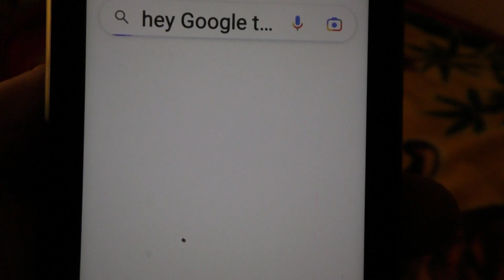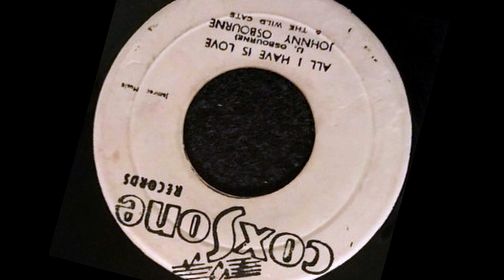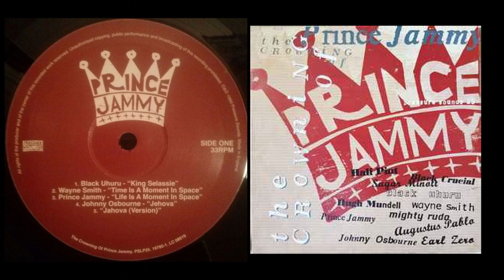Johnny Osbourne Honoring the Legend @ Caribbean Blu Birthday Bash 2023